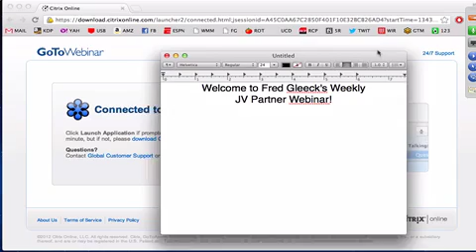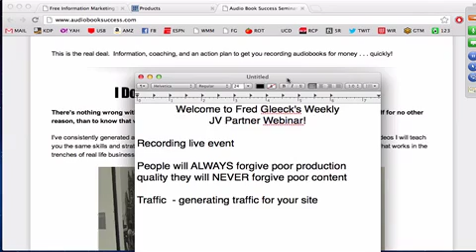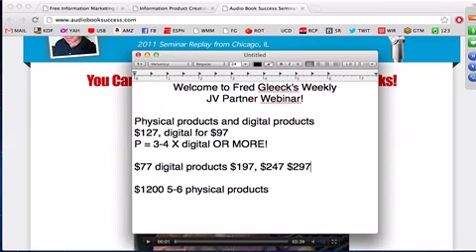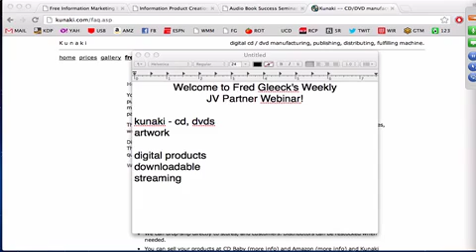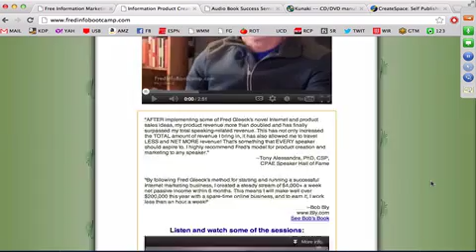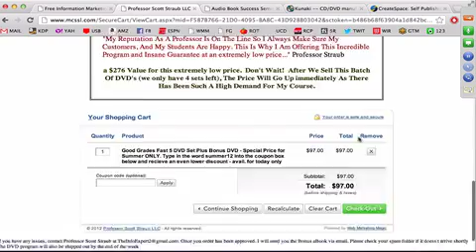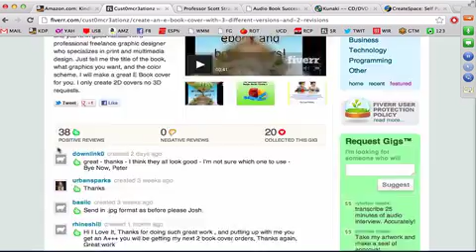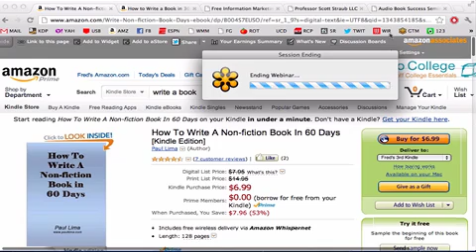Information Marketing JV Partner Webinar - August 1, 2012